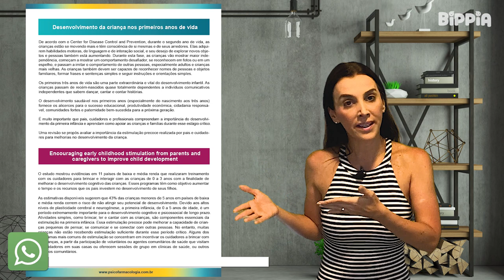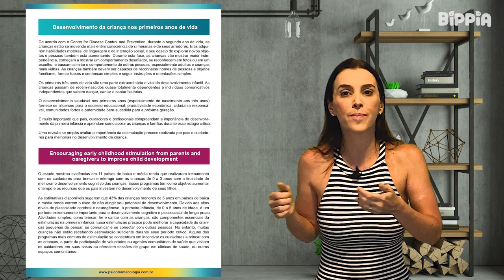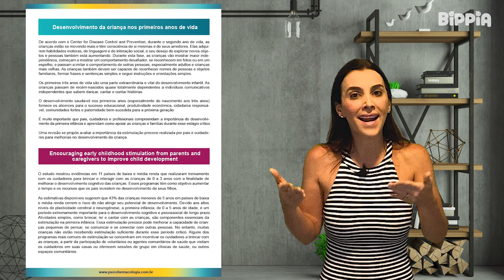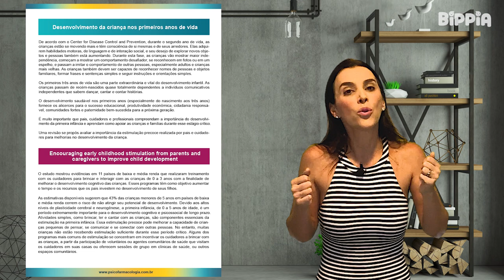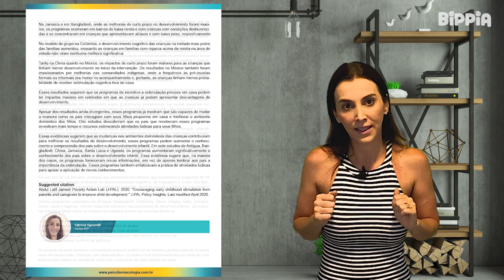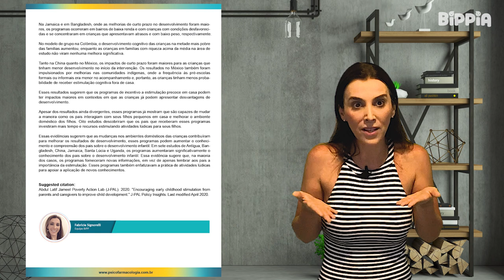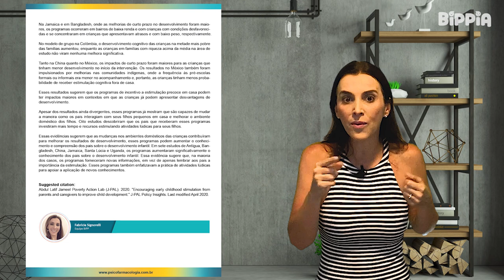BIPPIA - Desenvolvimento da criança nos primeiros anos de vida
Desenvolvimento da criança nos primeiros anos de vida

Apresentação: Dra. Fabricia Signorelli

BIPP - Brazilian Institute of Practical Pharmacology